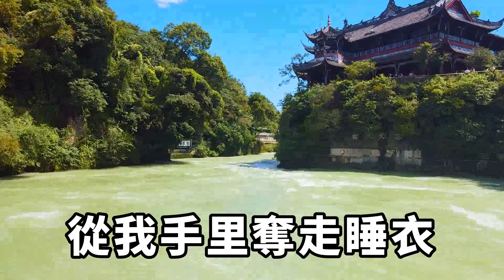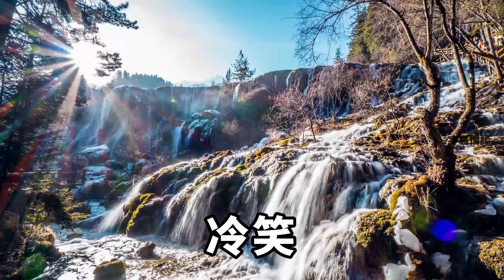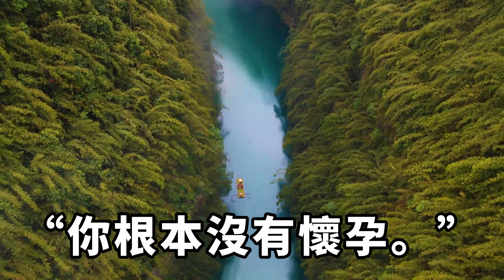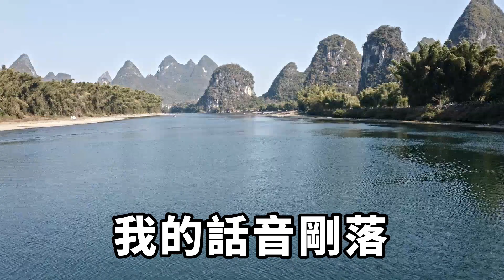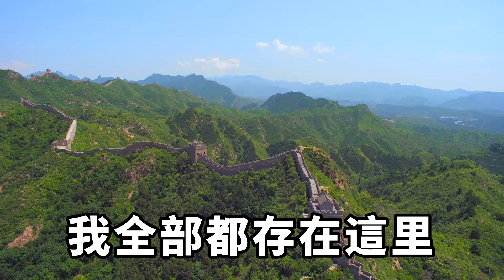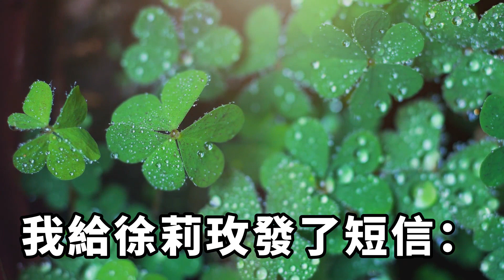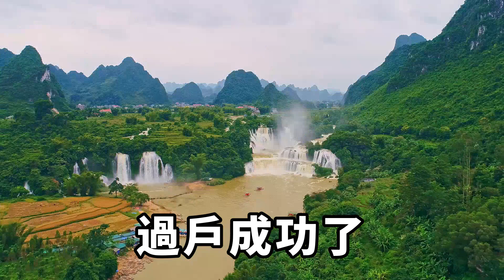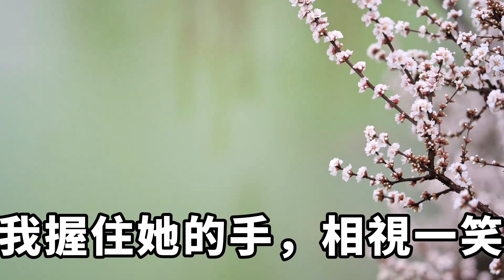老婆手機屏幕出現了露骨消息，發微信者竟是我上司，我滿臉懷疑在家安裝攝像頭，卻看到這不堪的一幕，我直接當眾曝光她與小三的惡行【字裹情緣】落日溫情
黑絲落我家了。妻子的手機屏幕上顯示了微信內容。而給她發微信的。是我的上級領導黃沖。田蕓怎麼會跟我領導認識？正當我思緒難解，手機屏幕又亮了，還是黃沖發的信息——送你的東西，喜歡麼？什麼東西？我忍住渾身躁動的情緒，拿起田蕓放在一旁的包。落日溫情